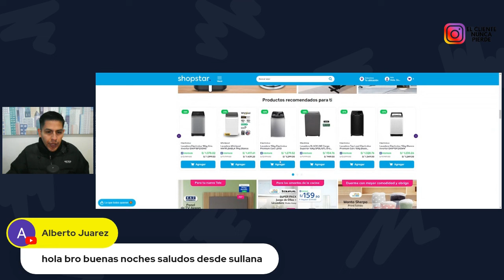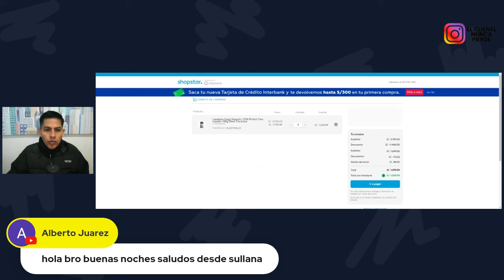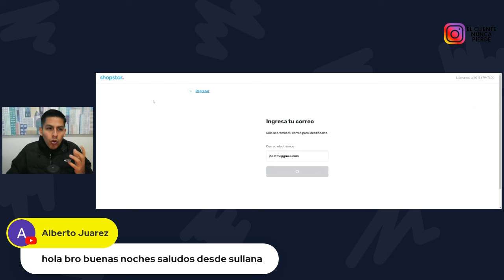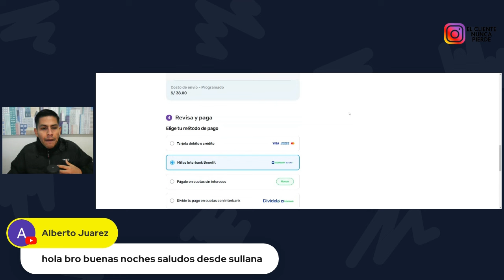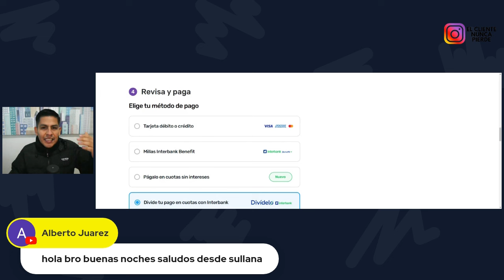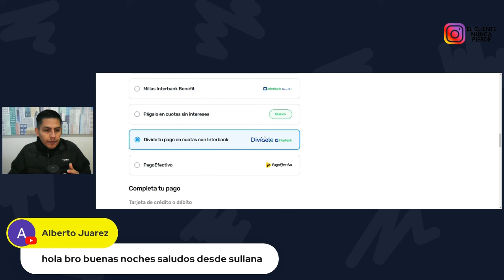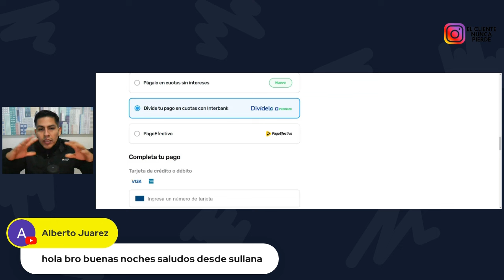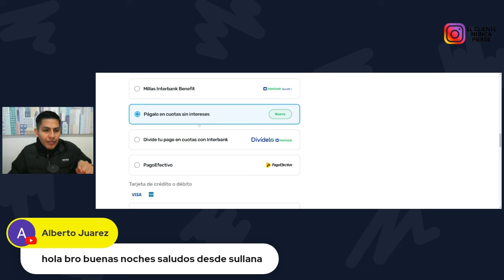Tarjeta de CREDITO Interbank y SHOPSTAR 🏛️ ¿Cómo BENEFICIARTE?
En este video te muestro como beneficiarte en la web de shopstar con tu tarjeta de credito interbank.
¿Quieres invertir en créditos con garantia hipotecaria?
✅Grupos de WhatsApp gratuitos
✅Curso de amortizacion al capital: (S/57)
✅ Revisa tu reporte de deudas (S/19.90)
 (Historial crediticio detallado + Análisis)
✅ Simulador de créditos profesional (S/19.90)
✅ Gana $1 Dolar  en BITCOIN con LEMON CASH